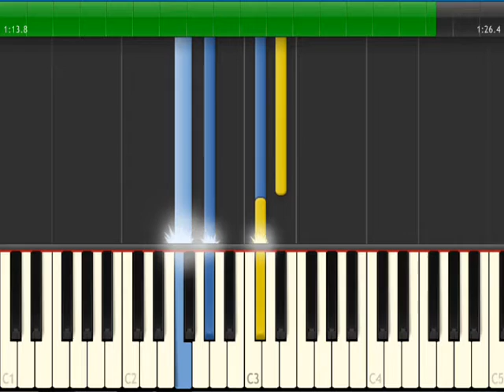Taris Upper City synthesia (Star Wars Kotor OST)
Star Wars Knights of the Old Republic Soundtrack
Taris Upper City
(taris theme, taris ambience)